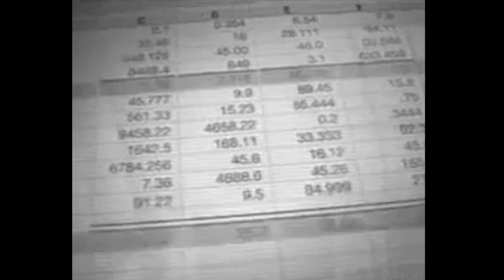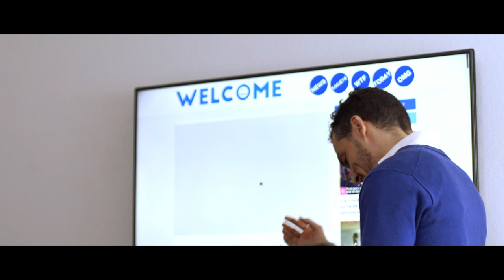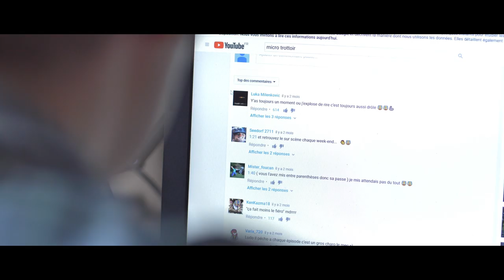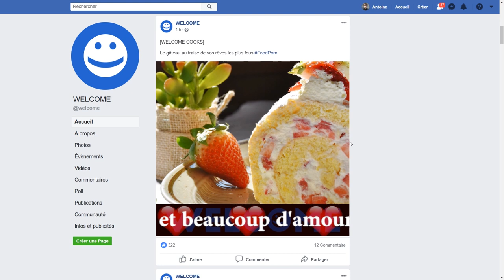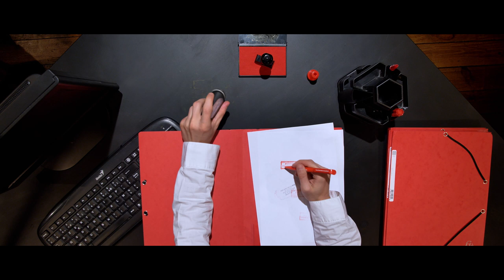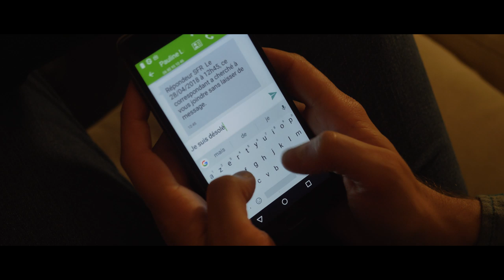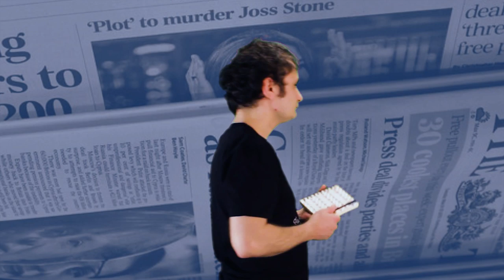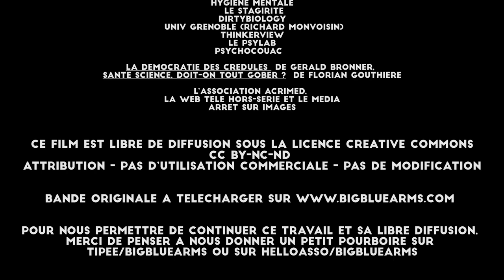WELCOME // Big Blue Films 2019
LE PREMIER LONG MÉTRAGE DE BIG BLUE ARMS !

Avec Antoine Besson, Maud Pougeoise, Luca Fiorello, Simon Alopé, Lucille Marianne, Eliott Weingand, Florian Combarnous, JC Baravian, Léo Demicheli, Martin Berlioux, Nassim Bedrane, le Thibault Gomez Quintet, Mathias Chanon-Varreau, le Baker Street Jazz Band.

la démocratie des crédules  de Gerald Bronner,
Santé Science, doit-on tout gober ?  de Florian Gouthière
Les petits soldats de journalisme de François Ruffin

L’association Acrimed,
Les web télés Hors-Série et Le Média
Arrêt sur images

Attribution - Pas d’Utilisation Commerciale - Pas de Modification